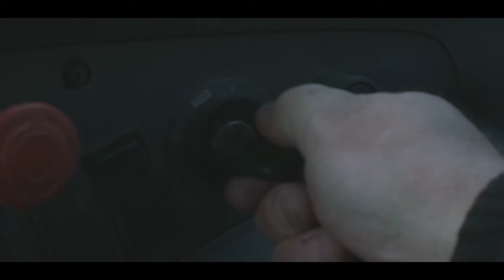Tombereau The Movie